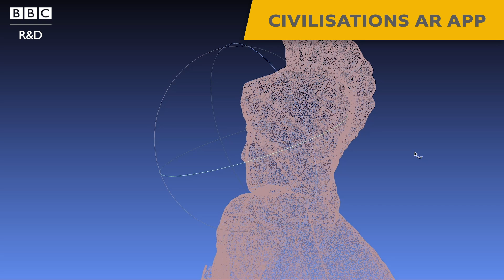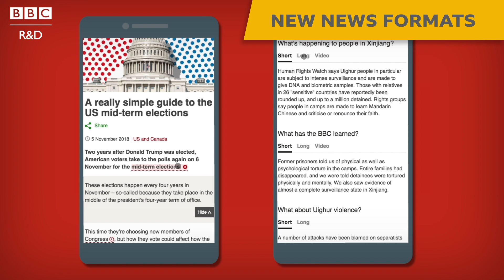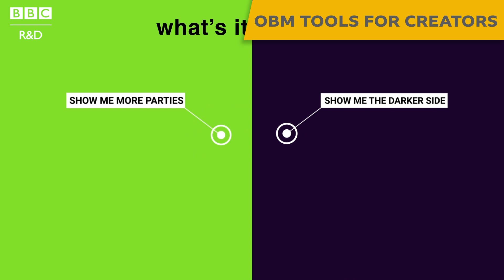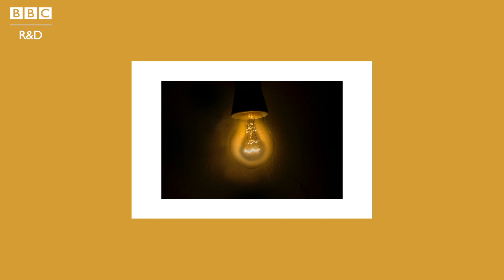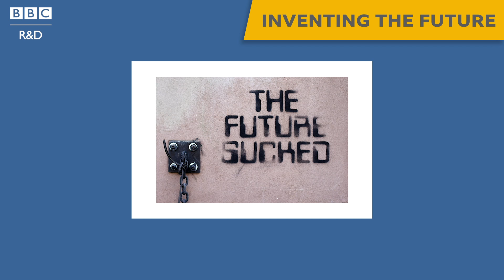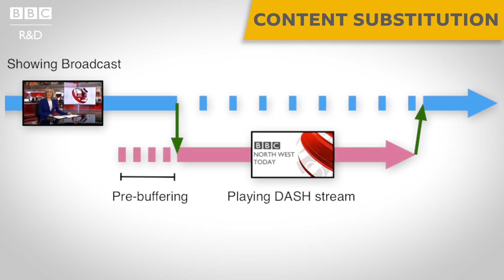BBC R&D: What we're working on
Take a look inside the BBC's cutting edge innovation department which is developing and exploring the use of Augmented and Virtual Reality, new formats for audio and video, Ultra High Definition and High Dynamic Range, data privacy, new content experiences, object-based media - and much more.